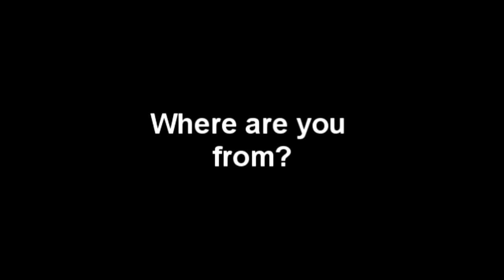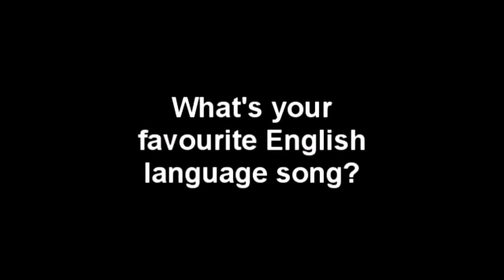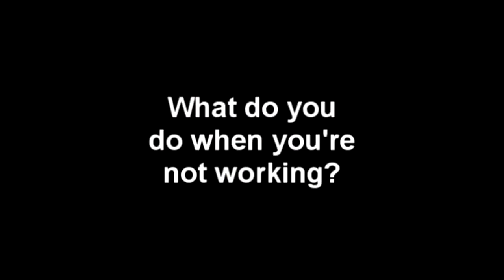Number 16 School: Entrevista con Andrew, Director de estudios de la academia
Queremos que conozcáis, de una manera distendida, a Andrew, director de estudios de la academia de inglés, Number 16 School. Un hombre encantador, culto y afable.